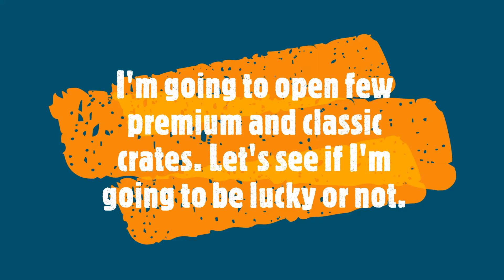FREE CRATES OPENING IN SEASON 13 | PUBG MOBILE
Hello friends, in this video we are going to open FREE premium and classic crates. Enjoy watching this video and find out whether we are going to be lucky or not. Have a nice day.